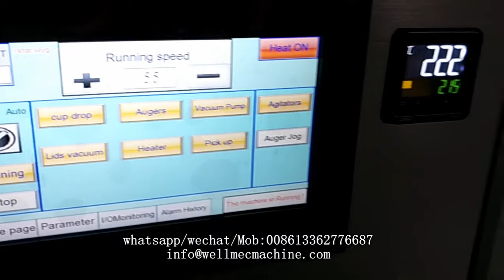1800pcs per hour capacity DOLCE GUSTO coffee cup filling and sealing machine